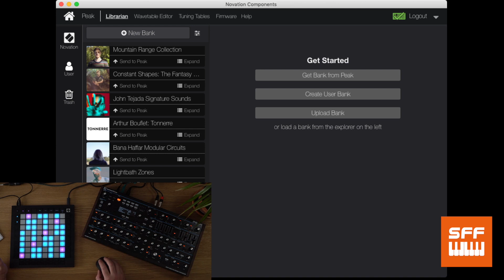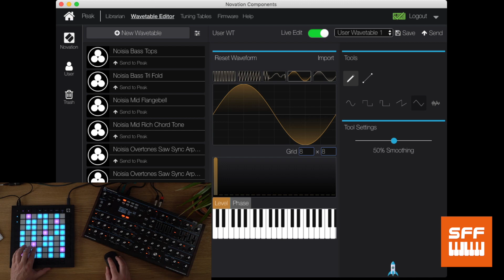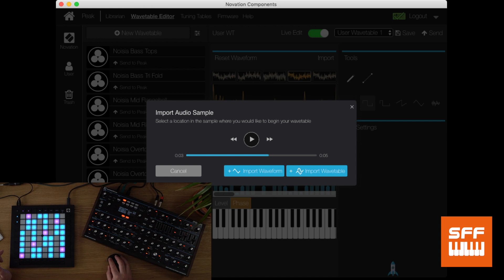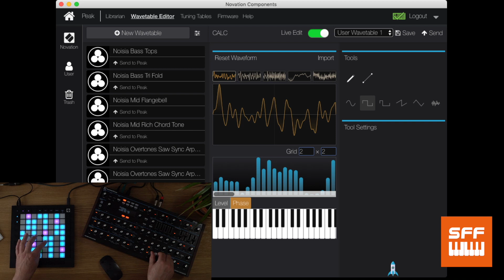Novation Peak & Summit Wavetable Editor - Chris Calcutt | SynthFest France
SynthFest France | On-line
Free and worldwide